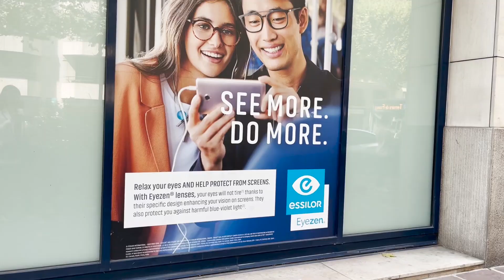Abrirá Essilor otra planta en Chihuahua: mil 700 nuevos empleos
Maru Campos, gobernadora de Chihuahua informó que tras la misión comercial en Inglaterra y Francia se concretó otro nuevo proyecto para el estado, donde la empresa Essilor se instalará este año en la capital con una inversión de 133 millones de dólares y creará mil 700 nuevos empleos.